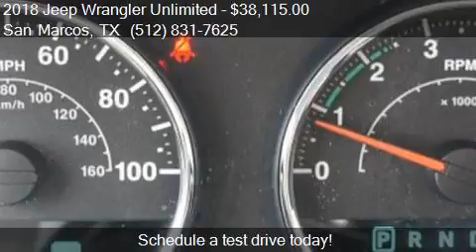2018 Jeep Wrangler Unlimited Sahara 4x4 4dr SUV for sale in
This 2018 Jeep Wrangler Unlimited Sahara 4x4 4dr SUV is for sale in San Marcos, TX 78666 at SAN MARCOS CHRYSLER DODGE RAM JEEP.

Engine: 3.6L V6
Transmission: Automatic 5-Speed
Color: Rhino Clearcoat
Mileage: 11
Contact SAN MARCOS CHRYSLER DODGE RAM JEEP 2990 N Interstate 35 Frontage Rd San Marcos, TX 78666 to test drive this 2018 Jeep Wrangler Unlimited Sahara 4x4 4dr SUV today.